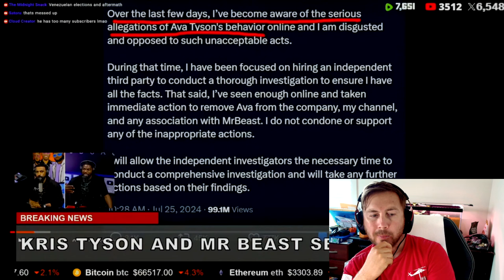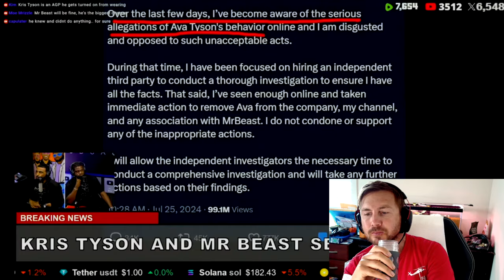Fresh & Fit PODCAST Now Dislike MR BEAST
Fresh & Fit Podcast with nearly 2 million subscribers have both changed their mind from positive to negative on Mr Beast, You Tube Is waking up, 1 channel/1 person at a time.